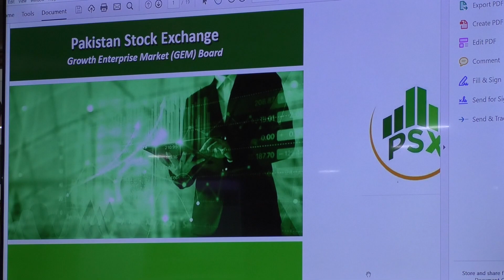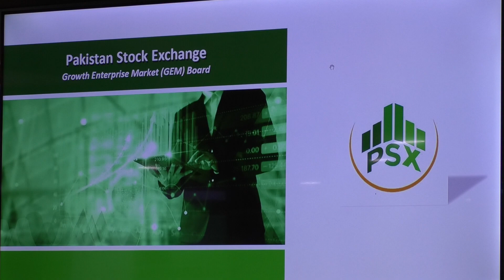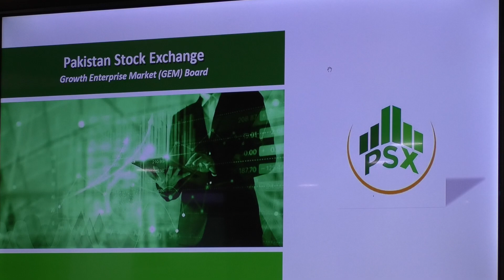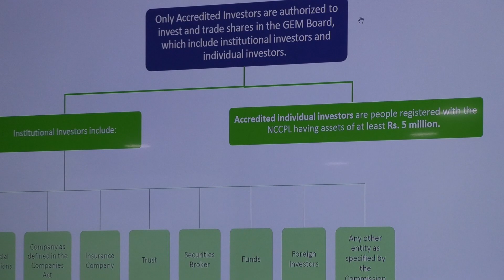Industry awareness session by Pakistan Stock Exchange.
Vice President GCCI Mr. Adil Nadeem Ansari and Regional Head PSX Mr. Sarmad Hussain co-chaired the awareness session on the industry with the collaboration of GCCI.
Along with Former President GCCI and Executive Member GCCI.